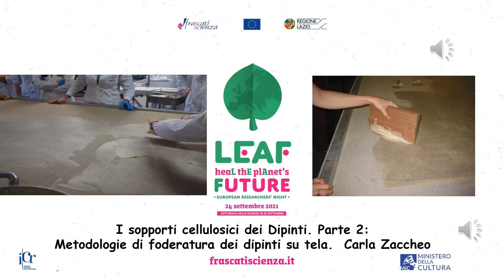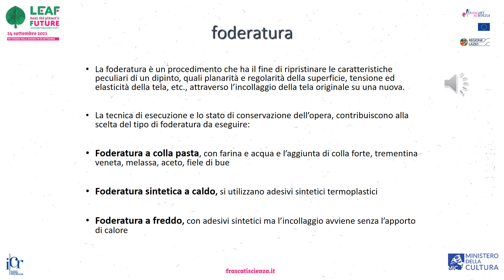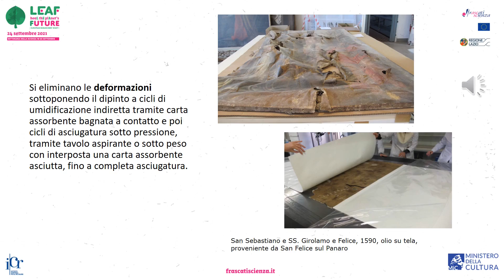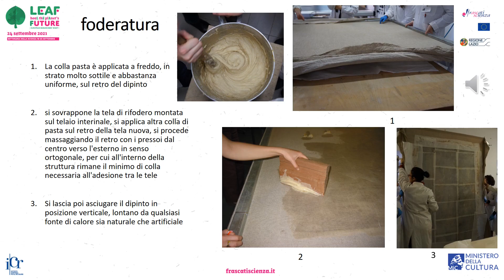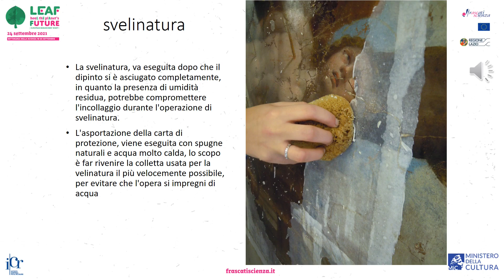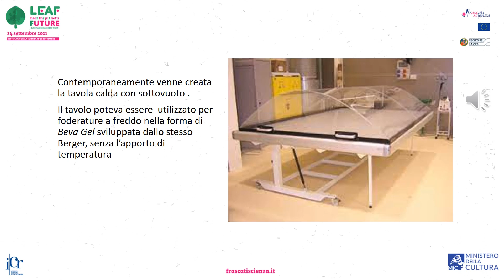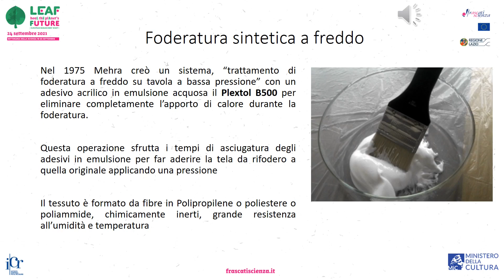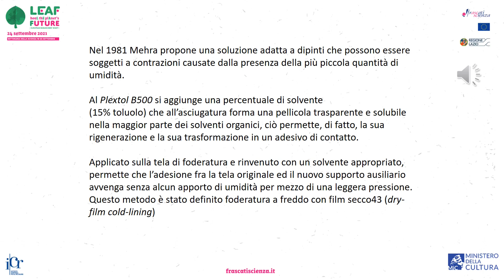I Supporti Cellulosici dei Dipinti. Parte II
In questa seconda parte, successiva al video " I Supporti Cellulosici dei Dipinti. Parte I", si parlerà dei metodi di intervento sulle tele affette da degrado.
Quando si affronta il restauro di una tela ormai depolimerizzata, si può intervenire con alcuni materiali che vengono assorbiti dalla tela e le conferiscono, in parte, l’elasticità persa.
Come minimo intervento si può intervenire consolidando la tela originale, mentre, per i casi più complessi, si interviene applicando un supporto ausiliario con diversi adesivi compatibili con i materiali costituenti il dipinto.
A cura di Carla Zaccheo, Laboratorio di restauro dipinti su tela, ICR